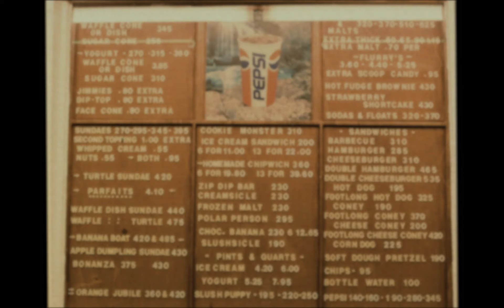David Morris - "Settle Down" (Official Video)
Directed by David Morris & Emad Rashidi
Shot & Edited by Emad Rashidi
Coloring & Additional Editing by Jakob Owens

***LYRICS***

[INTRO]

(Woo)

Na na-na
Na-na Na-na Na
Na Na-Na

[VERSE 1]

A different time in a far away place
Born into bad news, a smile on my face
Was wild an crazy like a caged dog freed
Ain’t nothing like being young, broke and naive

I was driving my Chevy, steady, my foot feeling heavy
Ready for whatever life goes and throws my way
In motels I was sleeping, eating in diners and leaving
Little ladies with broken hearts all down the highway

and it’s hazy baby I can’t remember the names
Ah man it’s crazy baby when you think about the good old days
(Days, days)

[CHORUS]

I was free and I was young
But It’s been a long road from 21
Tryna survive here in the U.S.A
Till them good ol’ boys come and take me away

I said, no I won’t
Go and settle down
I don’t think that I can settle down

[VERSE 2]

In a Charleston bar I met an angry old man
He sang the blues and told me all about Vietnam
He said, “Hey son, you’re lucky just to be alive”
“Cuz these days there really ain’t no place to hide”

So I’m running, I’m riding, I’m rocking, rolling, I’m flying
I’m making up for lost timin’ and I’m just finding myself
I was young and in love and I didn’t know who to trust
Hopped on that greyhound bus, man it was hotter than hell

And it’s crazy baby to think about the things we can’t change
Ah man it’s hazy baby, when you think about the good old days
(Days, days)

[CHORUS]

[CHORUS]

I said, no momma I won’t